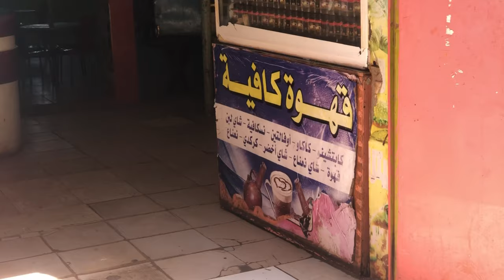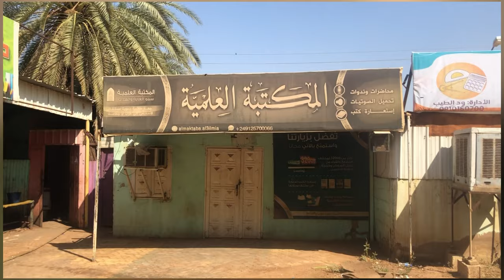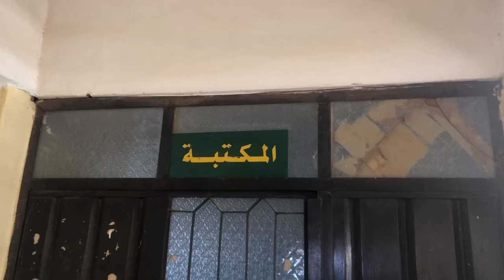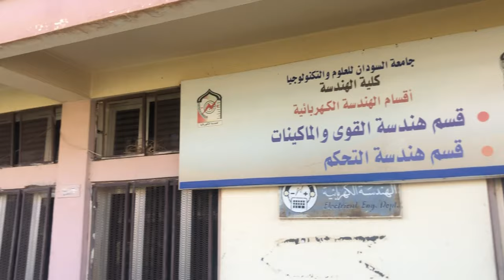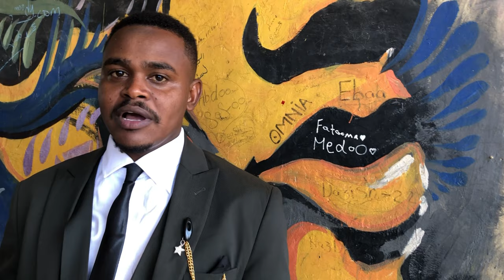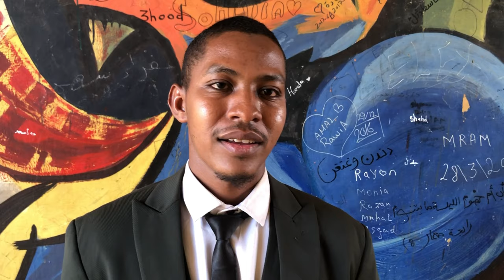فلوق التخرُّج هندسة نووية جامعة السودان للعلوم والتكنولوجيا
فلوق في الجنوبي مع احلي ناس طلاب نووية ونزف التبريكات الي المهندسين صديق علي واحمد كافوتي وايمن وابوعبيدة